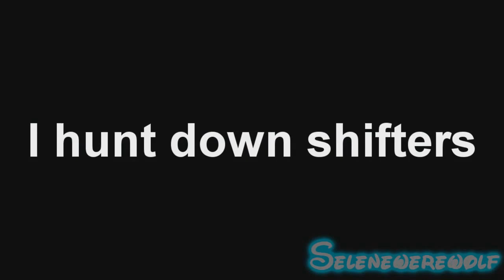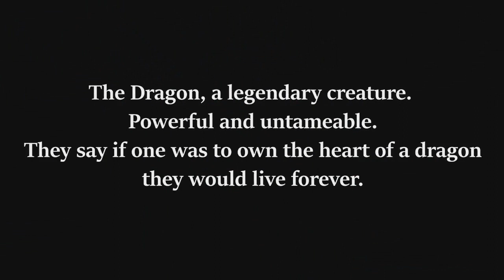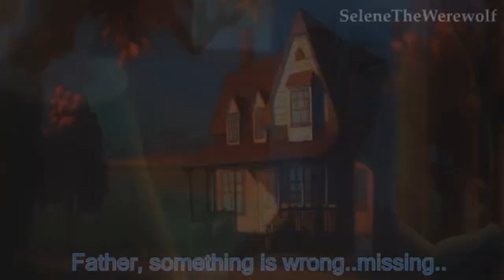Over 10 years of Video Editing: Montage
From 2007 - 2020 I always like going back to see how far I've come. So now I put some of my favorite videos into a video montage. These past two years I've developed my skills and I have to thank the Roleplays, the contestants, and the judges that have helped me. I've made so many friends in these past years

.Audio: Cinematic Adventure, The Epic Hero & Melody of Dreams by AudioPanda

☾ Music: Cinematic Adventure, The Epic Hero & Melody of Dreams by AudioPanda☾ Video: Pocahontas 1 & 2, Brother Bear 1 & 2, Treasure Planet, Mulan 1 & 2, Harry Potter, Pirates of the Caribbean, Aladdin, Snow White, The Little Mermaid 1& 3, Quest For Camelot, Atlantis, Spirit Stallion of the Cimarron, Sinbad, Legend of Korra, Wolf's Rain, Road to El Dorado, Tarzan,  Beauty and the Beast, Hunchback of Notre Dame, The Lion King 2, Brave, Rise of the Guardians, Dragons Fire & Ice, Land Before Time 1 & 3, Hercules, Bambi 2, Swan Princess, Tales From Earthsea, Dinosaur Story: We're Back! Ancient Magnus Bride